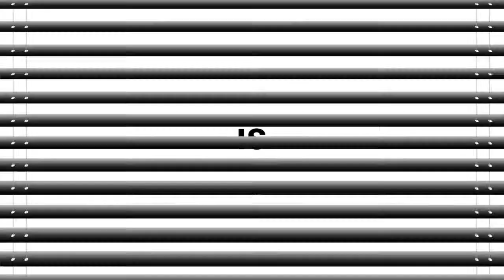Digital Media Monetization Models & Solutions: Excerpts from CXOTalk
Watch Anurag Harsh's full 45 min conversation on Digital Media with CXOTalk host Michael Krigsman on YouTube